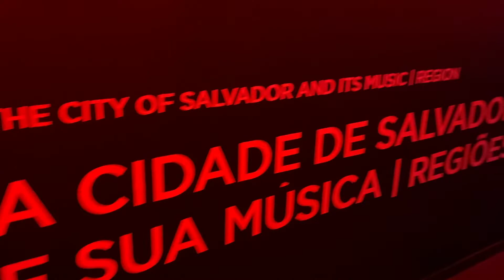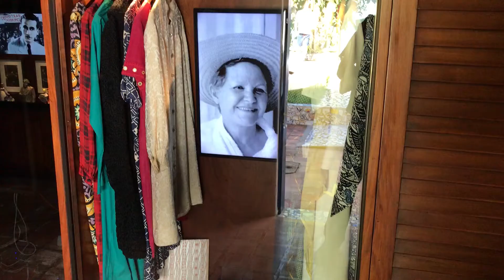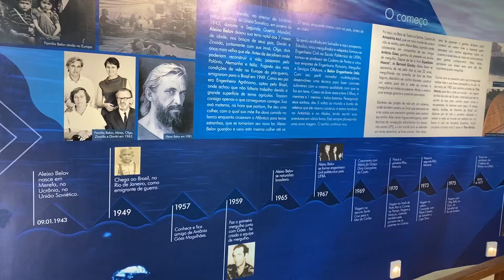O QUE FAZER em SALVADOR COM CHUVA? Descubra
Onde sair em dia de chuva em Salvador? Este vídeo tem dicas de roteiros alternativos de passeios que vão além dos shoppings, que são bastante procurados quando o tempo fica nublado.

São museus com muitas opções de diversão e cultura, pois você aprenderá a história do carnaval e outros ritmos musicais, além de garantir que vai conhecer a capital da Bahia mesmo se estiver chovendo.

📲  Siga no Instagram - @avidaemsalvador